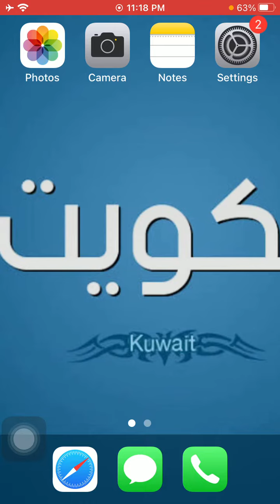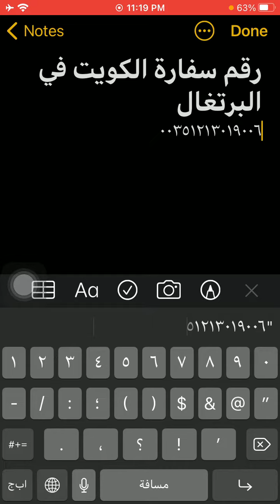رقم سفارة الكويت فى البرتغال